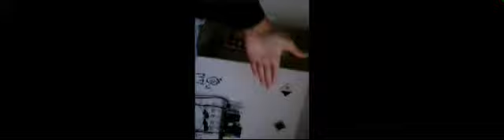Vlog de terca e intro nova